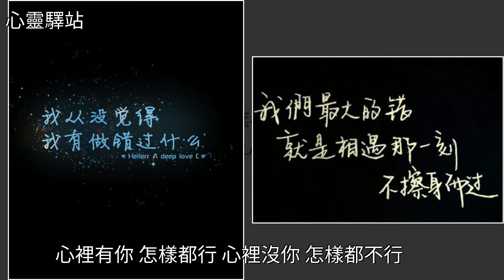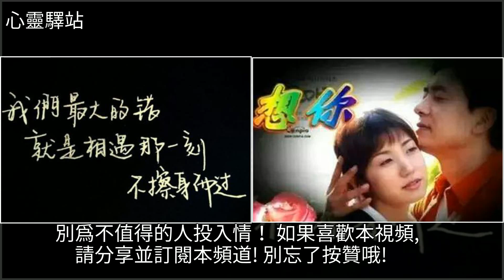在嗎？親！心裡有太多的話想對你說！願意聽嗎？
在嗎？親！心裡有太多的話想對你說！願意聽嗎？雞湯,美文在嗎？親！心裡有太多的話想對你說！願意聽嗎？雞湯 美文